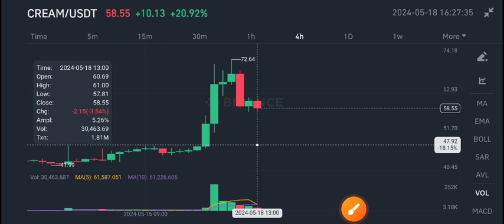Cream coin News Today! Cream Finance Price Prediction & Analysis